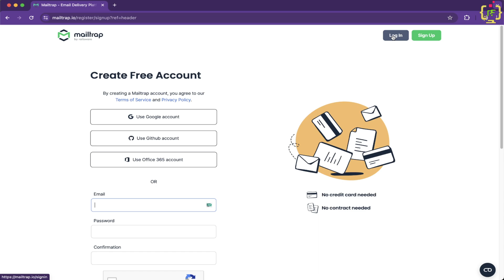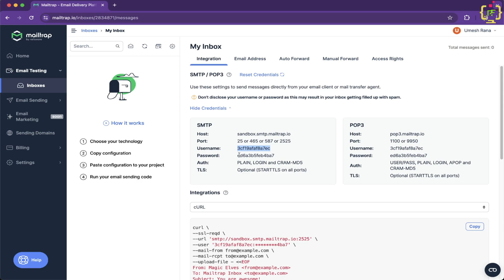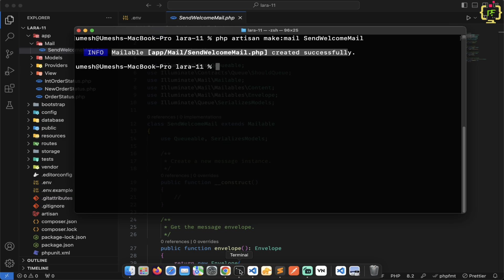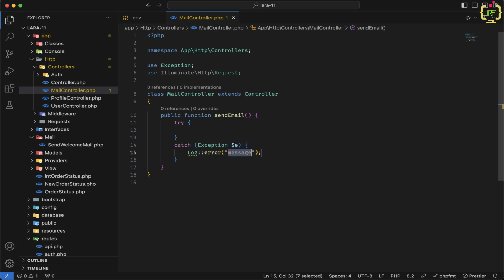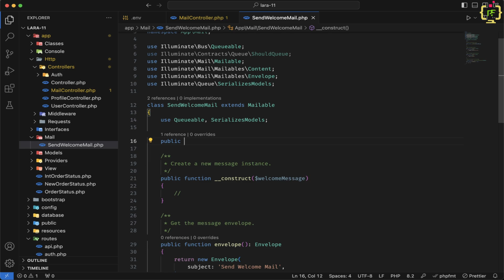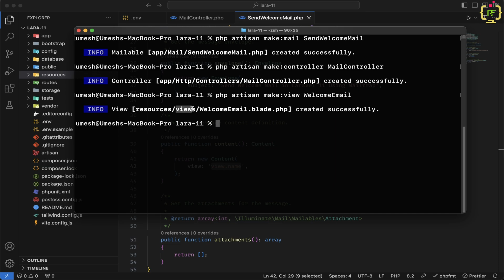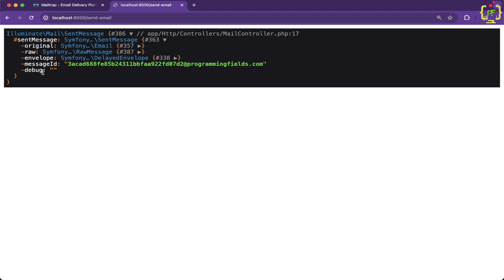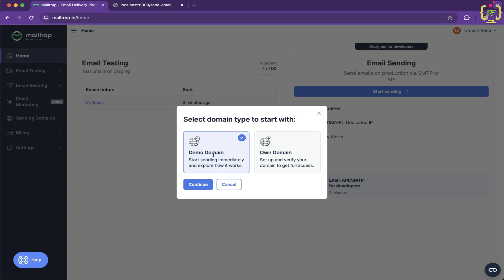Sending Emails in Laravel 11: Using Mailtrap for Development | Mailtrap Integration in Laravel 11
Welcome to our latest tutorial on Laravel 11! In this video, we'll delve into the intricacies of sending emails within your Laravel applications. Email communication is a vital aspect of any web application, and Laravel makes it incredibly simple yet powerful to implement.

In this comprehensive guide, we'll walk you through the process of setting up email functionality in Laravel 11. Specifically, we'll demonstrate how to utilize Mailtrap, a powerful tool for email testing and debugging during development.

Here's what you can expect to learn:
✅ Setting up email configuration in Laravel 11.
✅ Creating and sending emails using Laravel's built-in Mail class.
✅ Configuring Mailtrap for seamless email testing in your development environment.
✅ Debugging email-related issues effectively with Mailtrap's features.
✅ Best practices for email testing and development workflow optimization.

Whether you're a seasoned Laravel developer looking to enhance your email workflow or a newcomer seeking guidance on email implementation, this tutorial is tailored to meet your needs. By the end of this video, you'll have the knowledge and tools necessary to integrate robust email functionality into your Laravel 11 applications with ease.

⭐ More Tutorials From Programming Fields

If you found this video helpful, don't forget to give it a thumbs up, share it with your friends and colleagues, and leave a comment below sharing your thoughts and feedback.

📌 Timestamps:
00:00 - Introduction
02:10 - Setting Up Mailtrap Configuration
05:05 - Create Mailable Class
05:52 - Send Email Using Mailtrap
12:29 - Conclusion and Next Steps

Laravel 11 email sending,
Mailtrap tutorial,
Laravel email configuration,
Email debugging in Laravel,
Laravel email testing,
Mailtrap setup for Laravel,
Laravel Mail class tutorial,
Email workflow in Laravel,
Laravel development environment setup,
Debugging email issues in Laravel,
Laravel email integration,
Mailtrap for Laravel developers,
Laravel email best practices,
Testing emails in Laravel,
Laravel email delivery setup,
Laravel email templates,
Laravel SMTP configuration,
Email validation in Laravel,
Laravel Mailtrap configuration guide,
Laravel email security best practices,
Laravel automated email testing,
Laravel email authentication,
Laravel email queues,
Laravel email debugging tools,
Laravel email development tips,
Laravel email delivery optimization,
Laravel email service setup,
Laravel email handling,
Laravel email workflow optimization,
Laravel email troubleshooting techniques,